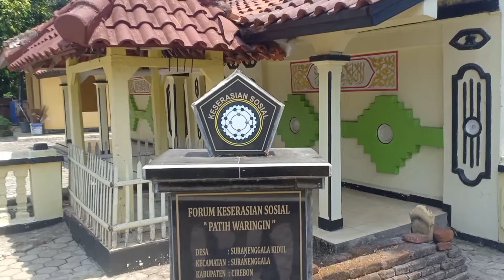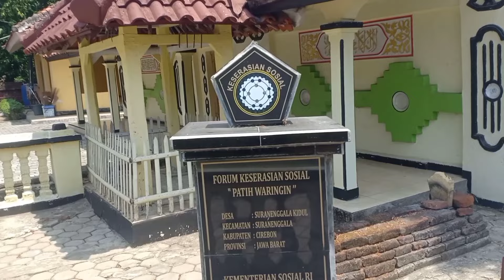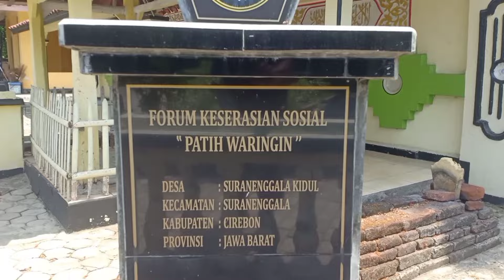Jejak Sejarah Ki Patih Waringin SANGKURIANG DARI CIREBON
Jejak Sejarah Ki Patih Waringin SANGKURIANG DARI CIREBON yang bernama Raden Johar. Seorang Putra Sultan Sepuh V . Yaitu Sultan Matangaji atau Sultan Saifudin . Ki Patih Waringin menikahi Dewi Pulungayu atau Pulunggana Putri Nyi Mas Baduran